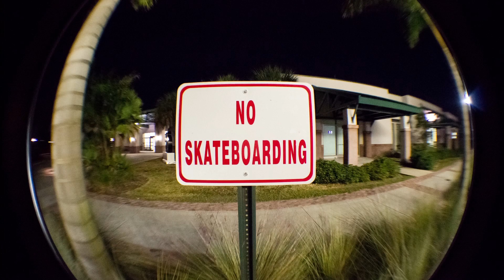No Skateboarding - The Movie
The result of being bored one Tuesday night...

Shot & Edited: Dylan Rodrigues
Skaters: AJ Newman & Ryan Fischer
Shot with a Canon Rebel T2i